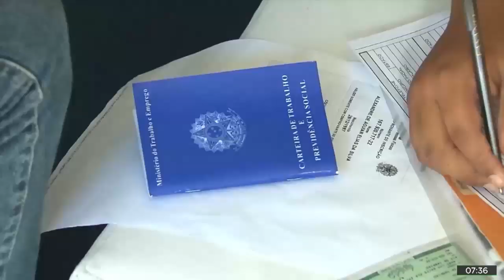Copom define nova taxa básica de juros para 6% ao ano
Comitê de Política Monetária define nova taxa básica de juros para 6% ao ano. Destaque do comentário de Clemente Ganz Lúcio, diretor técnico do Dieese.